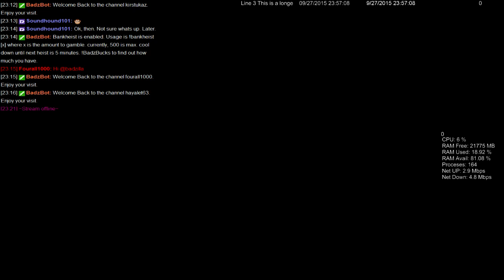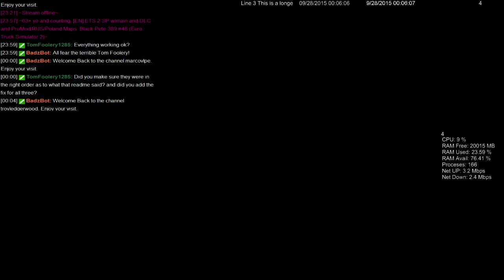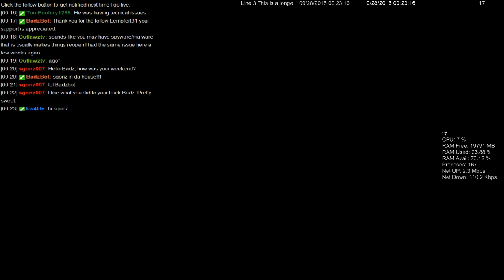63+ yo and counting, [EN] ETS 2 SP w/main and DLC and ProMod/RUS/Poland Maps. Black Pete 389